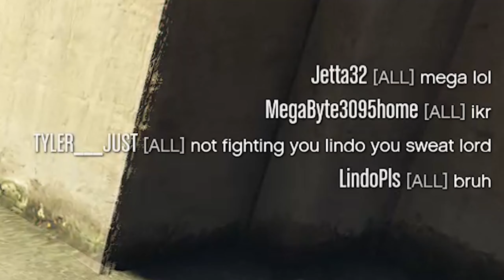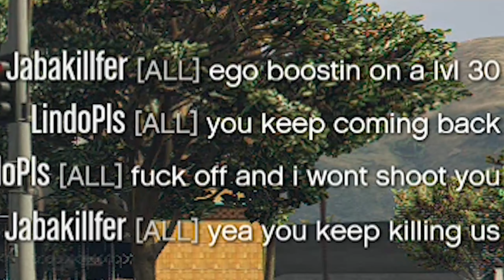i couldnt think of a title so i asked cake for help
Been a month since the last video, did i work that hard on this video? nah, no.
Maybe im working on something else?
nah. just that lazy, barely even played games.
still though i think this video turned out aight, hope its not just me.

Ask for any song you hear, can provide.
Intro and outro though is Froots (apricot the lich) bgm metal version iguess mixed by kristian langely?

or